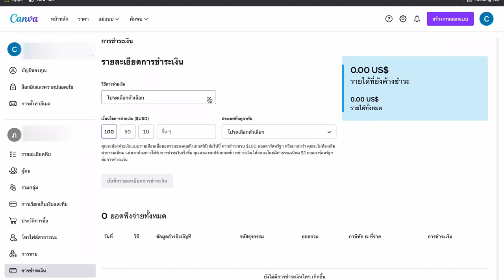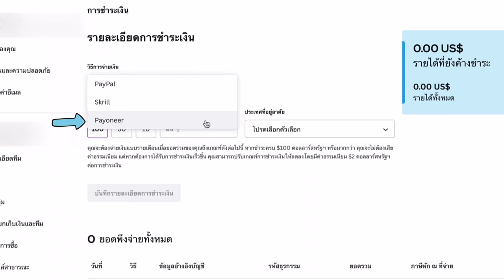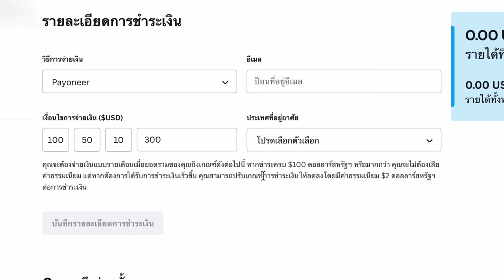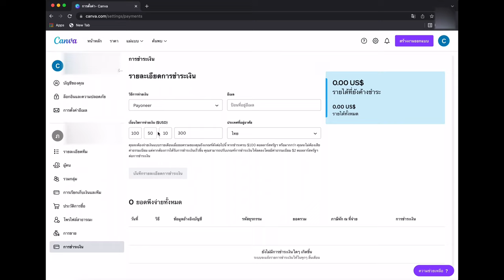ส่งขายงาน Art ที่ Canva EP.3 - วิธีตั้งค่าการรับเงิน | ผู้หญิงแก้มกลม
ลิงค์สมัคร Payoneer

รายละเอียดการ Refer Friend และการรับโบนัสจาก Payoneer
ติดตาม..ผู้หญิงแก้มกลม (น้ำหวาน)